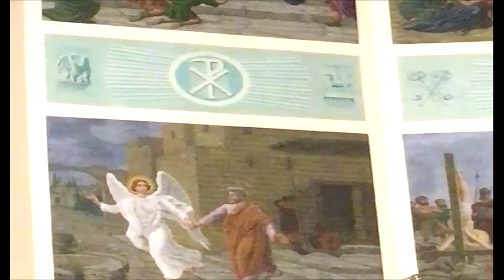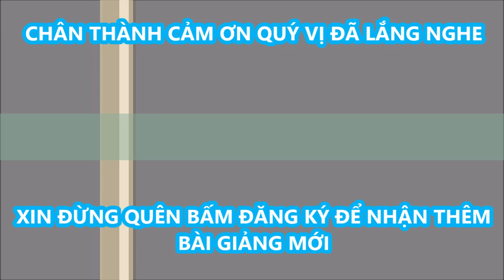Thân? Sơ? Khác Biệt Ở Mỗi Người - Nước Mắt Nhạt? Nồng? Giống Vậy Thôi-Cha Micae Phạm Quang Hồng